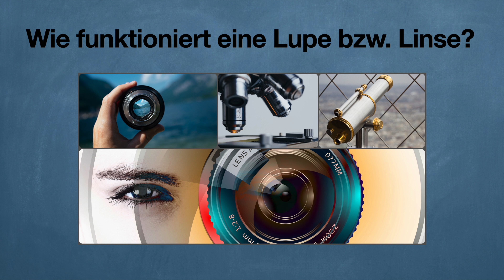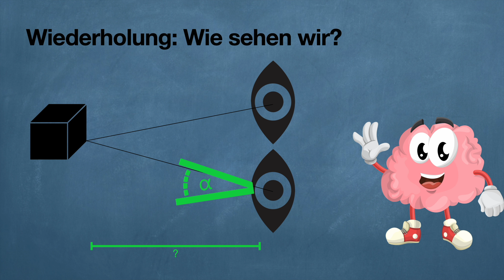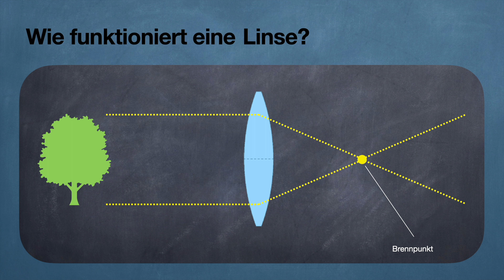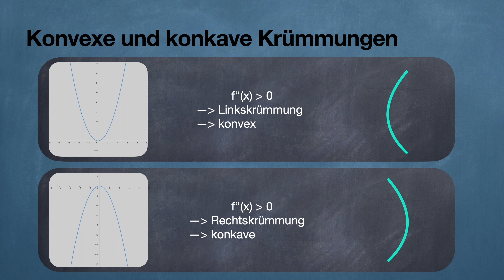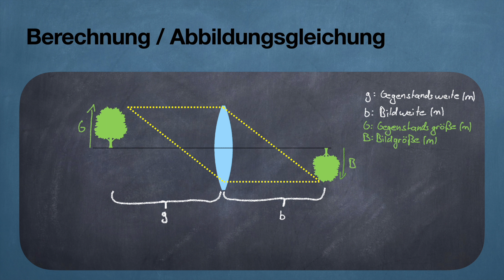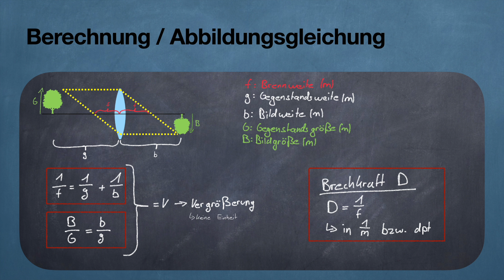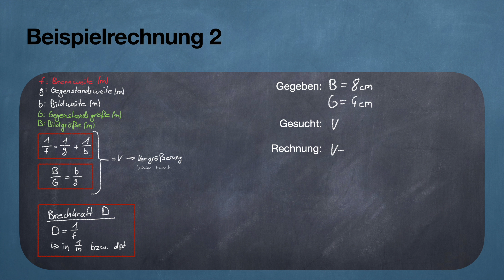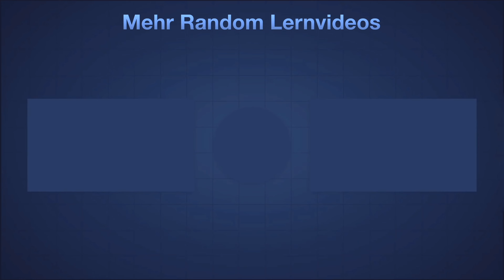Wie funktioniert eine Lupe | Was sind Linsen?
In diesem Video wird es um Lupen gehen. Um sicherzustellen, dass wir alle auf demselben Stand sind, werden wir wiederholen, wie der Mensch sieht. Daraufhin werden wir Alltagsbeispiele für Lupen anführen. Im weiteren Verlauf werden wir uns mit der Funktionsweise von Linsen und konvexen und konkaven Krümmungen. Zum Schluss, stellen wir vor, wie man Brechkraft, Bildweite und Vergrößerung berechnet. Dies werden wir anhand von Beispielrechnungen festigen.
Und jetzt viel Spaß mit unseren Random Lernvideos.

um über weitere, hoffentlich interessante Videos informiert zu werden.
Zudem könnt ihr uns auch auf Instagram finden. Dort werden wir euch Einblicke zu anstehenden Projekten gewähren und exklusiven Content veröffentlichen.